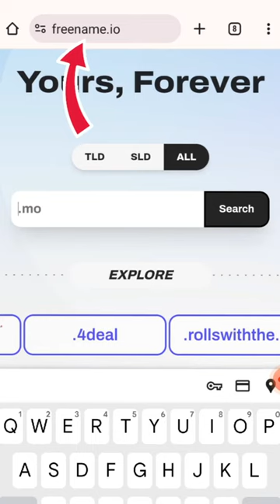BLACK FRIDAY DEALS - 50% OFF + 2 FREE DOMAINS Avail. until 11/26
💸🤑 Black Friday deals are about to EXPIRE! 50% off + 2 FREE domains with code BLACK50 ⏩
Ends tomorrow: 11/26 🚨⏳